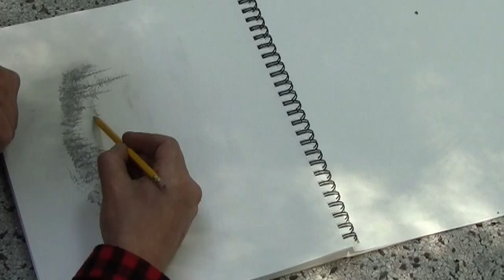finaltimelapse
drawing by Les Gardner. Professional Communications.
Soldier, Mechanic, Artist, and Landscaper
Life is better with good relations.